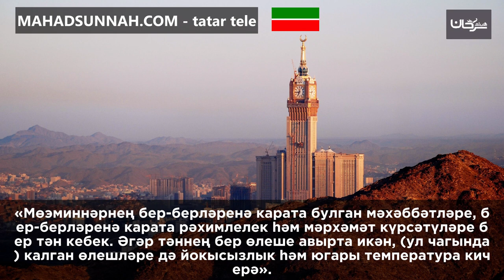«Мөэминнәрнең бер-берләренә карата булган мәхәббәтләре, бер-берләренә карата рәхимлелек һәм мәрхәмәт